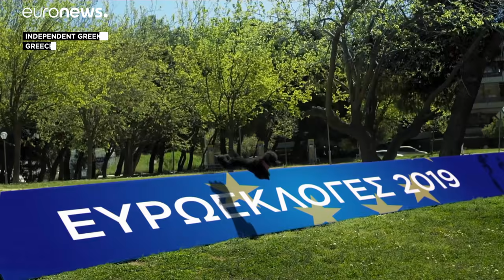Az idei EP-kampány legidétlenebb videói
Az európai populista pártok szemléletes videókkal kampányolnak a májusi választások előtt. …